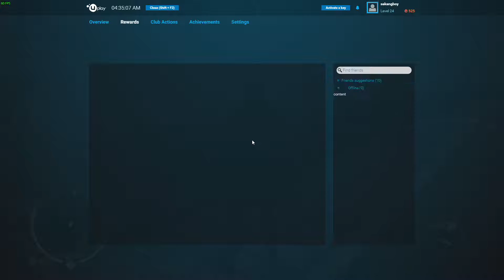Assassin's Creed Syndicate #26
มาร่วมบันเทิงกับเสียงรถที่วิ่งผ่านหน้าบ้านไปด้วยกัน

ต้องการ Chat รวมกันที่ Youtube นะครับ

CPU: Intel i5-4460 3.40 GHz
MB: ASRock H81M-VG4 R2.0
RAM: 16GB (8*2) Kingston HyperX Savage
VGA: GTX1070 ASUS GDDR5 8GB Founders
HDD: WD Black 500 GB
PSW: Corsair RM850X

ช่องทางอื่นที่สามารถเลือกรับชมได้

MyLive: จะเพิ่มดีไหม ?